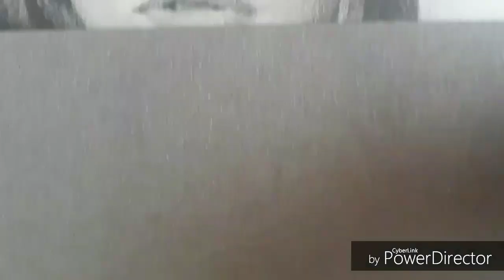qara qelemle ve komurle portret charcoal drawing time lapse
In this portrait drawing for charcoal and pencil. I will show a girl portrait drawing processes.